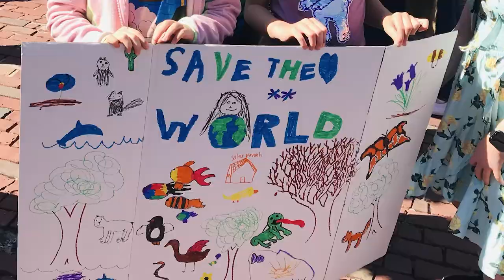Boston Climate Strike Promo - Join on December 6, 2019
Arlington, Join Us for the Boston Climate Strike on Friday, December 6th!

Following the lead of Swedish activist Greta Thunberg and student activists worldwide, we are joining the global call to action, and going on CLIMATE STRIKE!  Arlington students, parents and allies are organizing a group to attend the Boston Climate Strike on Friday, December 6th, to join the world-wide effort!

Why:
1. We want to support the efforts of the Arlington Green Teams and the demands of Thompson Green Team graduates who are calling for Massachusetts leaders and voters to "Declare a State Climate Emergency, Back the Green New Deal, Sign the Fossil Fuel Free Pledge, Integrate Sustainability Project Based Learning in All Public K-12 Schools, Ban Polystyrene and Single Use Plastic State-Wide, Create Industrial Composting, Recycling and Renewable Energy Systems in every School, Town and State Building, Enact Effective State Regulations to Protect our Water, Air and Soil from Pollution and Zero Carbon Society."
2. We want to support Massachusetts student activists who are organizing the climate strikes and calling for the 'passage of environmental justice bills for a fair and just future.'
3. We wish to make a clear statement to our lawmakers that insufficient action on climate change is not an option.  Lawmakers and presidential candidates must be prepared to institute bold comprehensive climate legislation to preserve a livable climate for the next generation.
4. During UN Climate Conference, COP 25, we wish to send the bold message to world leaders that they must be prepared to work together to rapidly transition the global community to just, sustainable societies.
5. We want a critical mass of Arlington residents to visibly show our level of care and commitment to climate action, given the great significance of this particular moment, as "we are the first generation(s) to feel the effect of climate change and the last generation(s) who can do something about it."

When: Friday, December 6th

Thompson Green Team will be having a climate rally at 7:50-8:10 am at Thompson School. We will then march to Alewife.

Boston Climate Strike will be having a rally in Copley Square 10:30 am - 2:30 pm.

First Parish Universal Universalist is also hosting a monthly Climate Strike event on their front lawn on the corner of  MA Ave and Pleasant St. from 4:30-6 pm  on Fri. Dec. 13th.